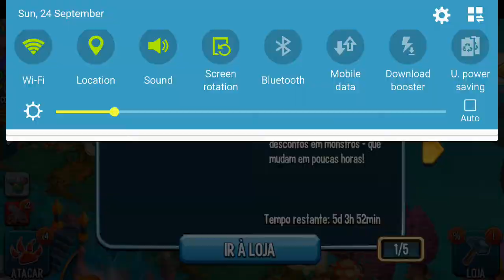Monster legend 345 PROCRIAÇOES